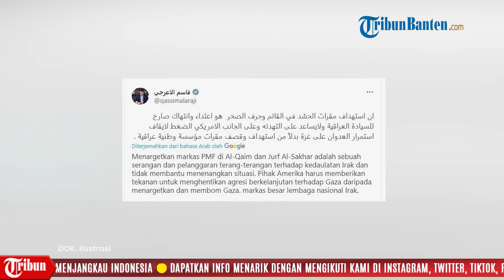Irak Bantu Yaman Blokade Jalur Laut Lawan AS & Inggris dengan Power Penuh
TRIBUN-VIDEO.COM - Pasukan perlawanan Irak bergabung dengan kelompok Houthi Yaman memblokade jalur laut.

Kelompok perlawanan Irak ini juga mengeluarkan ultimatum mematikan seluruh pelabuhan Israel.

Sekretaris Jenderal Brigade Sayyid Al-Suhada mengumumkan dimulainya fase kedua operasi kelompok Perlawanan Islam di Irak (IRI) termasuk memblokade jalur laut yang berkaitan soal Israel di Laut Mediterania.

Sumber: Tribunnews
Video Production : Sirajuddin Abbas
Voice Over: Nila